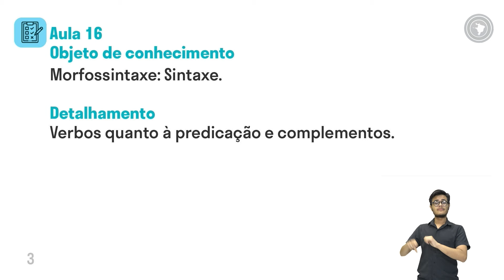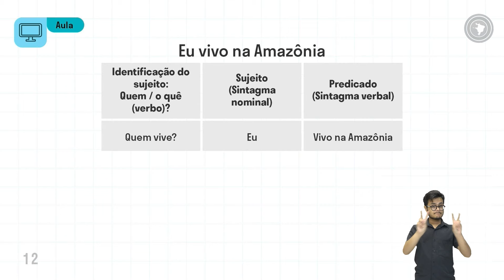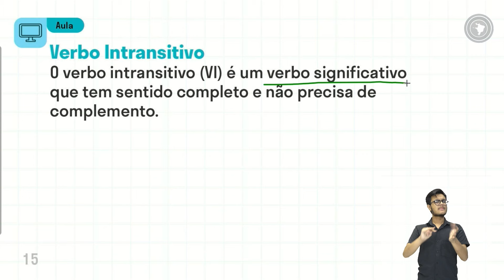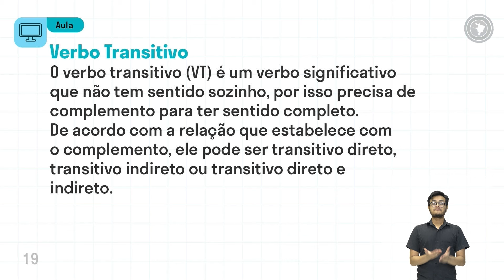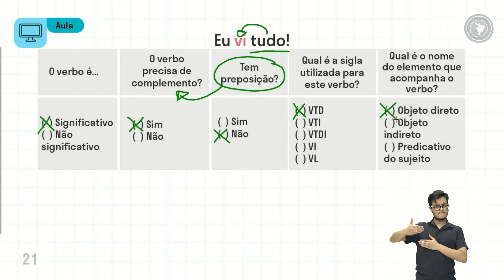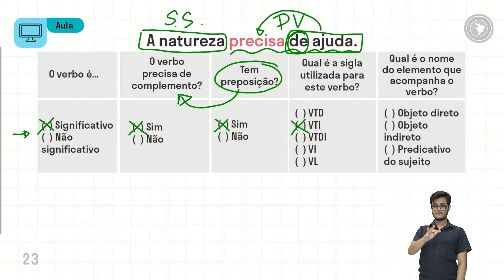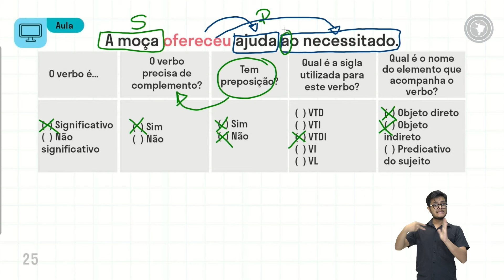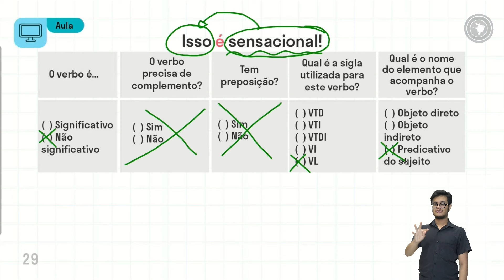Língua Portuguesa - Aula 16 - Morfossintaxe: Sintaxe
Verbos quanto à predicação e complementos.